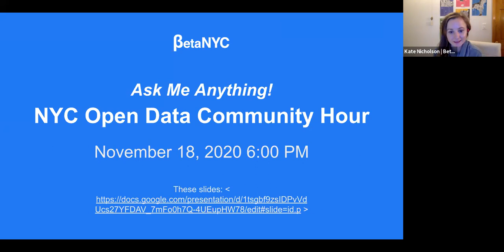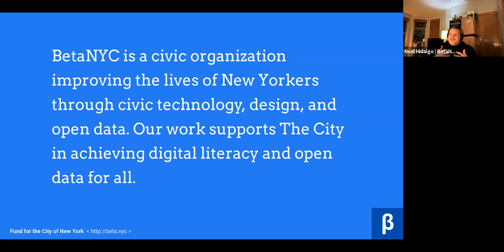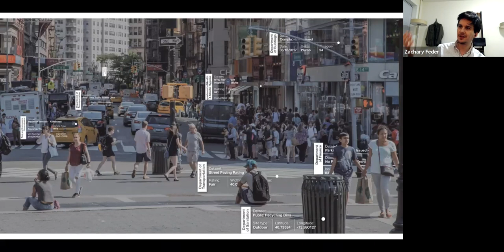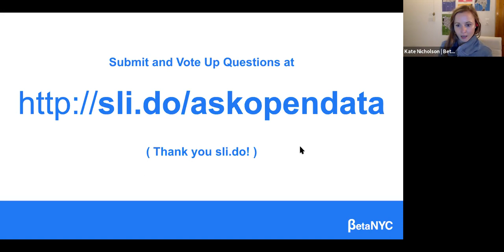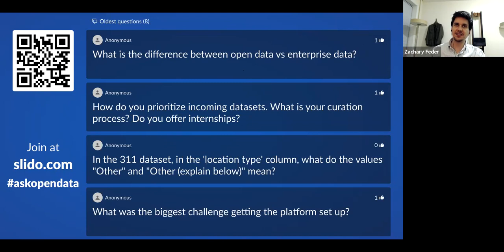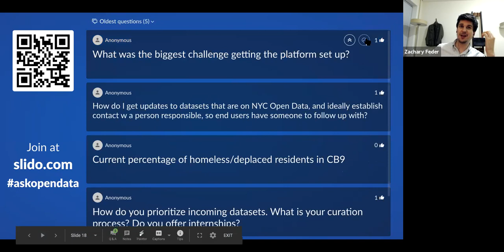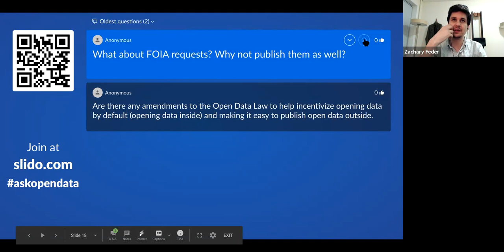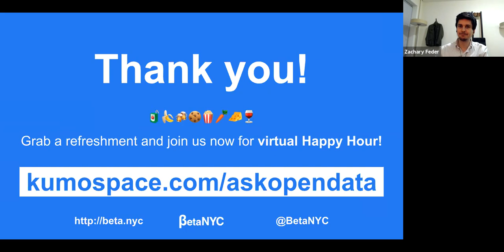BetaNYC Open Data Community Hour Nov 18 2020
Ever wonder how NYC Open Data is collected, shared, published and used? A lot of people have a lot of questions about NYC Open Data. Open Data Community Hours are casual sessions open to the public where you ask questions and we discuss answers together with NYC guests.

In this first event held on Nov 18, 2020,  Zachary Feder from the Mayor’s Office of Data Analytics and NYC Open Data Team joined us to answer and discuss questions submitted by you.

Session Questions:
* Who is responsible for publishing open data?
* How many open datasets are there?
* Does every NYC agency have open data?
* What’s the best way to get help with open data or report issues with it?
* How can we get quickly and accurately get data on COVID? Block by block, month by month, which Manhattan neighborhoods?
* Do other U.S. Cities have open data? How do they compare to the number of open datasets released by NYC?
* Are personal names / info included in any open datasets?
* Where does the City stand with its Open Data plans as outlined in last year's "Next Decade of Open Data" report?
* Is NYC considering creating a federated data exchange, where each agency has its own agency portal w/c is used for inter-agency exchange not just open data
* What is the difference between open data vs enterprise data?
* Do you ever encounter pushback about making data available? I'd love to find a way to introduce similar to where I'm now living, but where opaqueness is king.
* In the 311 dataset, in the 'location type' column, what do the values "Other" and "Other (explain below)" mean?
* Apart from the Scout Discovery Tool for the Open Source track, are you also exploring open source options for the open data platform irself?
* What was the biggest challenge getting the platform set up?
* How do you prioritize incoming datasets. What is your curation process? Do you offer internships?
* How do I get updates to datasets that are on NYC Open Data, and ideally establish contact w a person responsible, so end users have someone to follow up with?
* Current percentage of homeless/deplaced residents in CB9
* What about FOIA requests? Why not publish them as well?
* Are there any amendments to the Open Data Law to help incentivize opening data by default (opening data inside) and making it easy to publish open data outside.